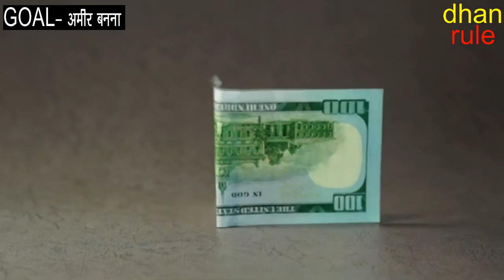अमीर बनने का GOAL | how to become rich | amir kaise bane | rich vs poor mindset | wealth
🙋🙌🙋 हैलो YARE ,
welcome to your channel [ dhan rule ]
दोस्तों ,
इस  channel में  हम personal finance se related video upload करते रहते हैं,

(1) इस channel की विशेषता ---

1) To the point video
2) less than 5 minutes
3) most valuable for everyone
4) money related all concepts

1) जो अमीर बनना चाहता है!
2) जिसे personal finance की जानकारी चाहिए!
3) जो success की तलाश में है!
4) जो student है!
5) जो helping nature का है!

, सीखो और अमीर ,

money , money management , money is everything , finance ,
 financial management for family , financial management for upsc , financial management for youth , financial management for couples , financial management for home , financial management for beginners , money management ,

@dhan rule